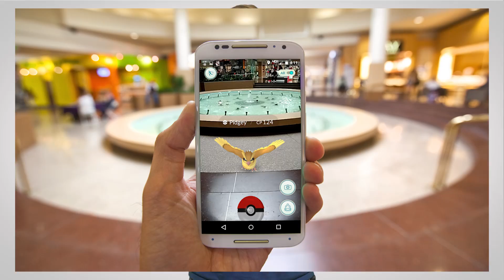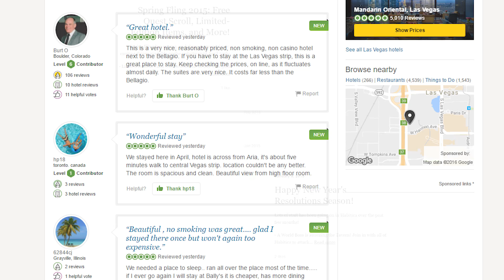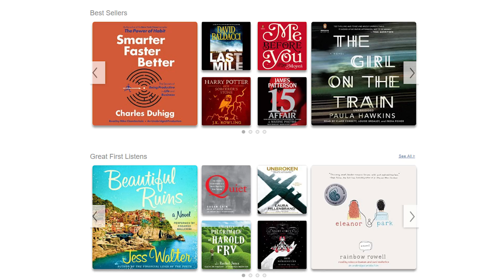How Does Gamification Work?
Many businesses and organizations are trying to make aspects of everyday life more game-like. Why and how are they doing this?